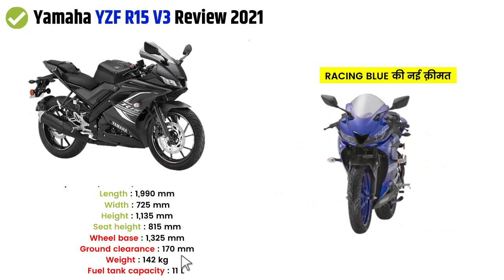2021 Yamaha YZF R15 V3 Bs6 Full Review | Price | Colour | Feature & New Yamaha YZF R15 V3 2021 Model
Hi...New 2021 Yamaha YZF R15 V3 Bs6 Full Hindi Review Price Colour Features & Mileage

Queries Solved:
1)New Yamaha YZF R15 V3 2021 Model
2)2021 Yamaha YZF R15 V3 Bs6 Review